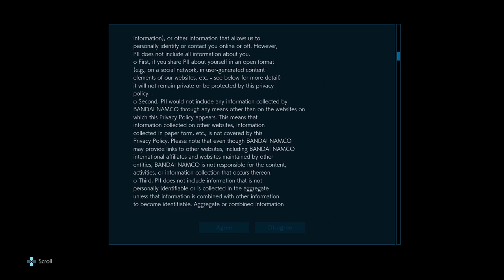Friday Night Fisticuffs - Tekken 7